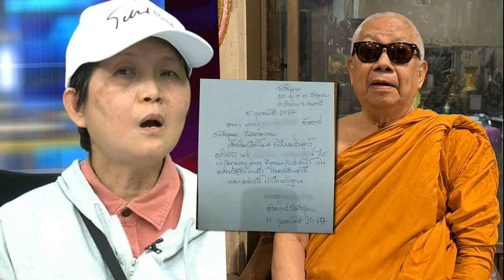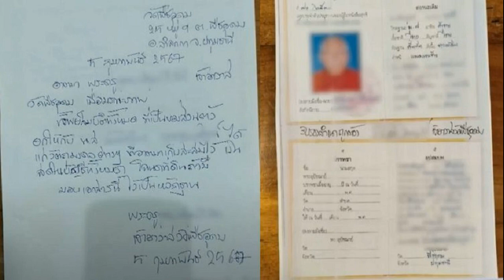เปิดจดหมายเจ้าอาวาส ยกสมบัติใช้หนี้ แฉเงินต้น 9 ล้าน คืน3 พัน ช็อกซ้ำป้าจ่ายค่าไฟวัดอีก 9 2 แสน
ทุกทิศทั่วไทย
5 ก.ย. 2567
13:11 น.
เปิดจดหมายลายมือเจ้าอาวาส ยกสมบัติใช้หนี้ แฉเงินต้น 9 ล้าน คืนแค่ 3 พัน ช็อกซ้ำป้าจ่ายค่าไฟวัดให้อีก 9.2 แสน อ้างหากได้เงินทำบุญมาจะใช้คืนให้

หลังจากคุณป้าวัย 57 ปี ผู้เสียหายที่ถูกเจ้าอาวาสวัดพืชอุดม คลอง 13 ต.พืชอุดม อ.ลำลูกกา ยืมเงินไปเกือบ 10 ล้านบาท และบอกให้ผู้เสียหายไปยึดโบสถ์ยึดศาลาเอา พร้อมไปร้องเพจสายไหมต้องรอด ให้ช่วยเหลือ ล่าสุดพระราชสุทธิธรรมจารย์ เจ้าคณะจังหวัดปทุมธานี เจ้าอาวาสวัดประยูรธรรมาราม เรียกเจ้าคณะอำเภอเจ้าคณะตำบล มาหารือถึงประเด็นดังกล่าว
วันที่ 5 ก.ย.67 ที่วัดพืชอุดม ต.พืชอุดม อ.ลำลูกกา จ.ปทุมธานี นายคมสัน ญาณวัฒนา รองผวจ.ปทุมธานี พร้อมด้วยนายสมชาย ตรีณาวงษ์ นายอำเภอลำลูกกา พระครูสุวรรณวรการ เจ้าคณะอำเภอลำลูกกา ประธานฝ่ายสงฆ์ เจ้าอาวาสวัดสุวรรณบำรุงราชวราราม พระอธิการสมบูรณ์ บุญศรี อายุ 75 ปี เจ้าอาวาสวัดพืชอุดม คณะสงฆ์ฝ่ายณ. วัดพืชอุดม ตำบลพืชอุดม อำเภอลำลูกกา จังหวัดปทุมธานี ร่วมกันเข้าประชุมพูดคุยเรื่องดังกล่าว

ก่อนประชุมผู้สื่อข่าวรายงานว่า พระอธิการพระสมบูรณ์ ได้ข้อมูลมาว่า เมื่อวันที่ 23 ก.ค.67 เวลา 16.00 น. พระอธิการสมบูรณ์ บุญศรี อายุ 75 ปี เดินทางเข้าพบ พ.ต.ต.ธนสรณ์ แช่มข้อย พนักงานสอบสวน แจ้งว่าเมื่อวันที่ 18 มิ.ย.2567 ได้มีหญิงข่มขู่ทางพระอธิการสมบูรณ์ให้ยินยอมรับสภาพหนี้ 9,200,000 บาท และเงินค่าจ้างค้างจ่ายสถานีวิทยุทหารอากาศมีนบุรี AM 1251 อีก 230,000 บาท เป็นสภาพบังคับที่ทำให้ผู้แจ้ง ไม่สามารถหลบเลี่ยงจากการถูกบีบบังคับ ขืนใจให้กระทำในสิ่งที่ตนมิได้ ยินยอม แต่ไม่สามารถขัดขืนได้ จึงมาลงบันทึกไว้เป็นหลักฐาน เพื่อดำเนินการในส่วนที่เกี่ยวข้อง
ต่อมา พระอธิการสมบูรณ์ บุญศรี ชี้แจงว่า เรื่องที่ไปเซ็นรับสภาพหนี้นั้น วันนั้นอาตมาไปหาคณะสงฆ์ เเล้วอีกฝ่ายขู่ถ้าไม่ยอมรับสภาพหนี้ ก็จะให้สึก อาตมาก็อยู่ในสภาวะจำยอม จึงได้เซ็นไป แล้วหลังจากนั้นก็ได้ไปแจ้งความว่าถูกบังคับให้เซ็นรับสภาพหนี้ ส่วนเรื่องการยืมเงิน ถ้าหมายถึงการกู้ยืมนั้น ไม่มี แต่ถ้ายืมปากเปล่านั้นจะว่าไปก็เป็นการสร้างโน้นบูรณะนี่ ก็บอกกล่าวแล้วเขาก็จะมาช่วย โดยการบริจาคนั้นก็แล้วแต่ละครั้งมากน้อยแตกต่างกันไป มีทั้งหมื่น 2 หมื่น 3 หมื่น แสนนึงประมาณนี้ ซึ่งหลังจากได้เงินมาก็เอาไปทำเลย โดยผ่านทางบัญชีของหลวงพ่อ
สำหรับความคืบหน้า ในรายการโหนกระแส ดำเนินรายการโดยพิธีกรดัง หนุ่ม กรรชัย เชิญคุณป้าที่ถูกเจ้าอาวาสยืมเงินไป มาร่วมพูดคุยถึงที่มาของเรื่องทั้งหมด โดยคุณป้าจิตเผยตัดสินใจออกมาเผยเรื่องนี้แบบดับเครื่องชน เพราะต้องการเงินที่หลวงพ่อยืมไปคืนมา

“โดยหลวงพ่อยืมเงินไปเป็น 10 ปีกว่า เป็นการขอยืมเรื่อยๆ บางครั้งฉันยังนำบัตรเครดิตไปรูดซื้อของให้วัดก็มี รวมๆ 10 ปีกว่าให้เงินไป 15 ล้าน แต่มีหลักฐานการโอนเงินแค่ช่วง 5 ปีหลังที่โอนไปให้ และหลวงพ่อยอมรับเงินที่เอาไปแค่ 9.2 ล้านบาท นอกจากนี้เจ้าอาวาสยังให้จ่ายค่าไฟให้ด้วย ประมาณ 9.2 แสนบาท โดยเจ้าอาวาสบอกให้จ่ายให้ก่อน หากได้เงินทำบุญมาจะใช้คืนให้ จึงจ่ายให้ไป เพราะวัดกลัวโดนตัดไฟ”คุณป้าจิตกล่าว
ต่อมาในรายการยังเปิดจดหมายลายมือที่หลวงพ่อเขียนขึ้นมา ระบุว่า “วันที่ 5 ก.พ.2567 อาตมา เจ้าอาวาสวัดพืชอุดม เมื่อมรณภาพ ทรัพย์สมบัติทั้งหมดที่เป็นของส่วนตัว ยกให้ น.ส ได้แก่วัตถุมงคลต่างๆ ที่อาตมาเก็บสะสมไว้ เงินสดในบัญชีทั้งหมด โฉนดที่ดินถ้ามี มอบเอกสารนี้ไว้เป็นหลักฐาน” ก่อนลงมือเจ้าอาวาสวัดพืชอุดม
คุณป้า กล่าวว่า หลังจากทำสัญญาลายมือของเจ้าอาวาส หลวงพ่อก็โอนเงินมาใช้หนี้คืนให้แค่ 3 พันบาทเท่านั้น แต่หลวงพ่อใช้สลิปเงินที่โอนให้ 3 พันบาท ส่งมาให้ 6 ครั้ง
อย่างนี้ก็มีด้วย ป้าร้องเพจสายไหมฯ เจ้าอาวาสวัดดังเบี้ยวหนี้เกือบ 10 ล้าน ลั่นยึดโบสถ์-ศาลาไปแทนได้เลย
หนังคนละม้วน เจ้าอาวาสแจงประเด็นยืมเงิน 9 ล้าน ปัดถ้าเอามาจริงต้องมีสัญญาเงินกู้
เจ้าอาวาส เปิดใจปมยืม 9 ล้าน แฉโดนขู่บังคับรับสภาพหนี้ แต่เงินโอนเข้าบัญชีหลวงพ่อ

สลด แอดมินสาววัย16 ดับปริศนา พบเลือดออกจมูก ส่งแก้วเยติตรวจสอบ

ยายปาดน้ำตา! แบงก์เตือนไม่ฟังมิจฉาชีพบุกบ้าน สร้างเรื่องพาไปเบิกเงินเก็บทั้งชีวิต สูญ 6 แสน
บุกตรวจหลวงพี่ เจอฉี่ม่วงเกือบยกวัด เจ้าอาวาสร่วมเสพด้วย โดนจับสึกเรียบ